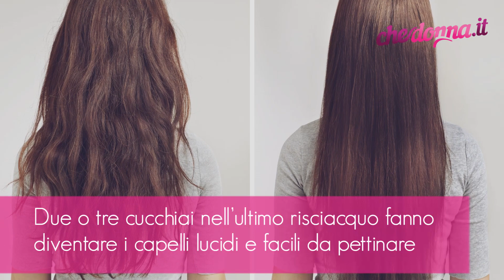Capelli crespi? Usa lo shampoo all’uovo e aceto di mele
Capelli crespi e indisciplinati? Niente paura, esistono rimedi naturali da usare a casa per sbarazzarti definitivamente del crespo dei capelli: consigli di bellezza fai da te